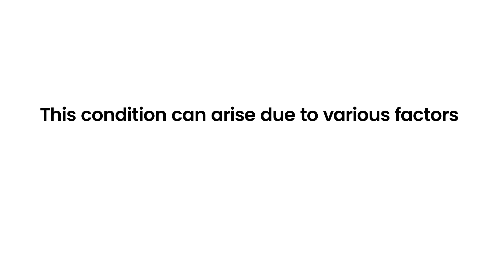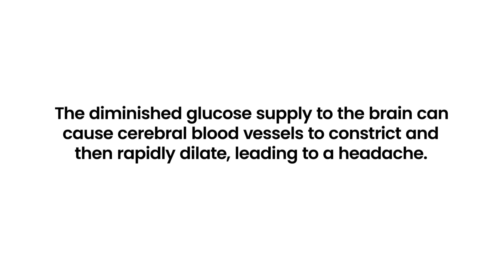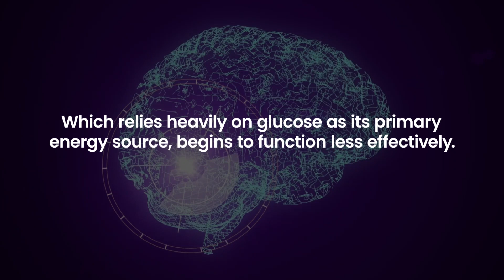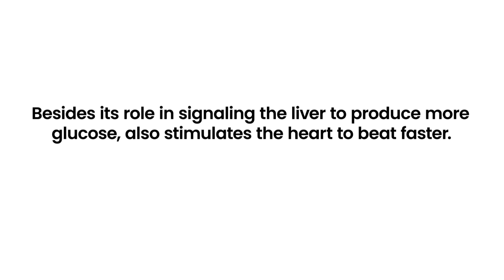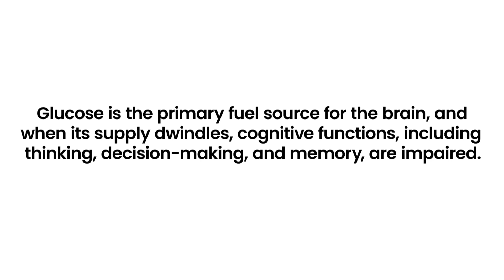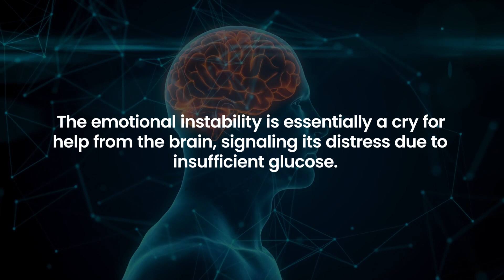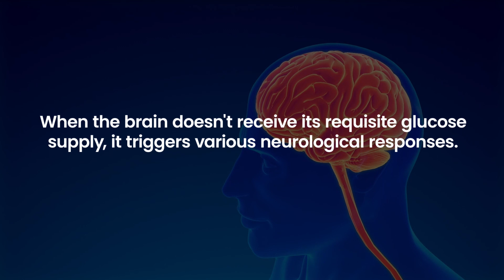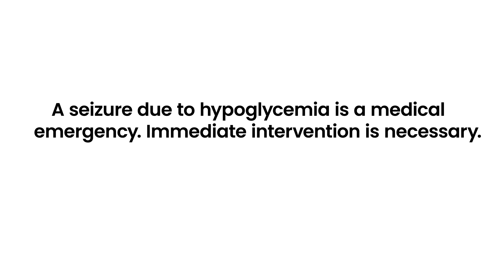8 Signs Of LOW Blood Sugar Diabetics Shouldn't Ignore!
In this insightful video, we delve deep into the '8 Signs Of Low Blood Sugar Diabetics Shouldn't Ignore!' For those navigating the challenges of diabetes, recognizing the early warning signs of hypoglycemia is crucial for prompt action and maintaining health. From dizziness to sudden mood changes, we shed light on the subtle cues your body sends when sugar levels dip. Equipped with this knowledge, you can better manage your condition and prevent complications.

Don't miss out on this vital information — watch now, stay informed, and prioritize your well-being!